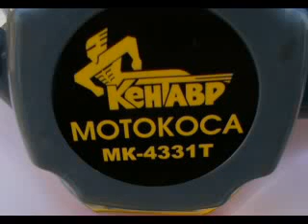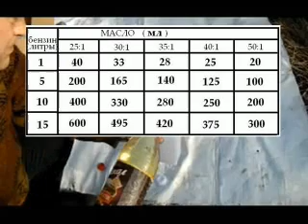Сборка мотокосы Обзор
Обкатка СвоимиРуками Мотокоса Бензокоса Триммер Модернизация Культиватор two-wheeledTractor#garden
Сборка и первый запуск  бензиновой мотокосы . Это самая обычная бензиновая мотокоса фирмы Кентавр . Показана очередность сборки, от начала и до запуска.